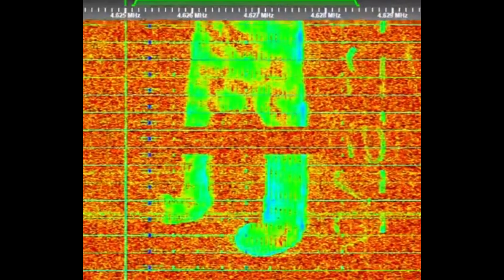Jamming Russian Military Radio with Among Us UVB-76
UVB-76 or The Buzzer is an Russian Military Station
4625kHz

Captured from the SWL Stream